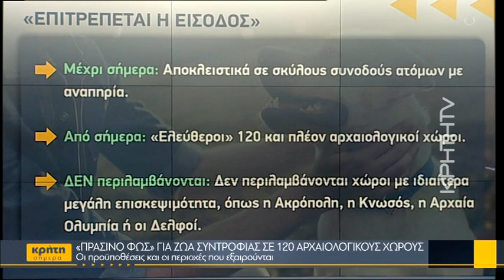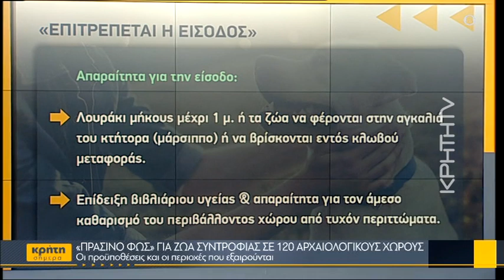«Πράσινο φως» για ζώα συντροφιάς σε 120 αρχαιολογικούς χώρους